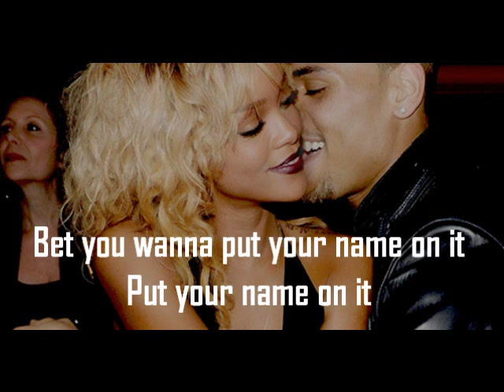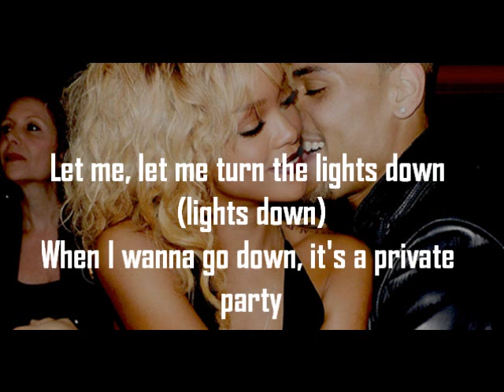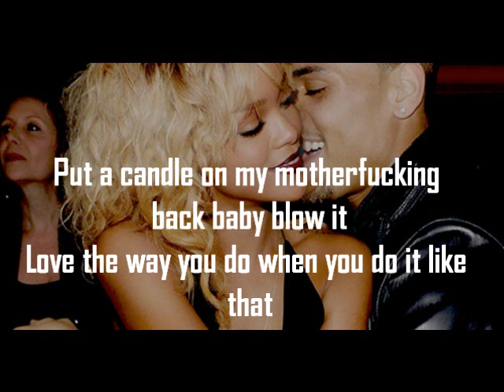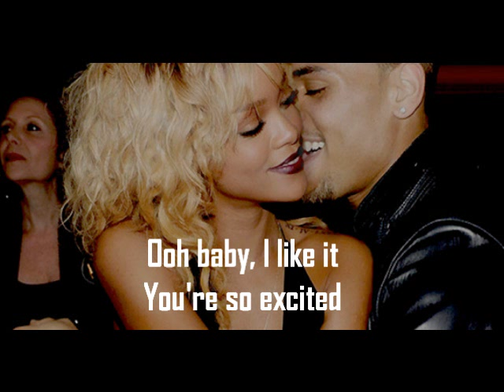Rihanna Ft. Chris Brown - Birthday Cake (Remix) Lyrics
Rihanna new song 2012 Ft. Chris Brown - "Birthday Cake" remix with lyrics